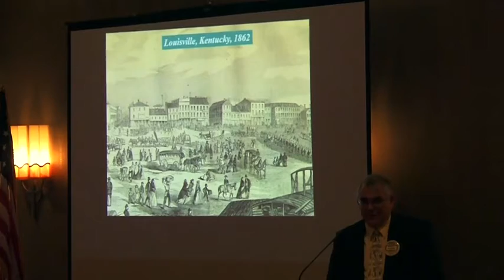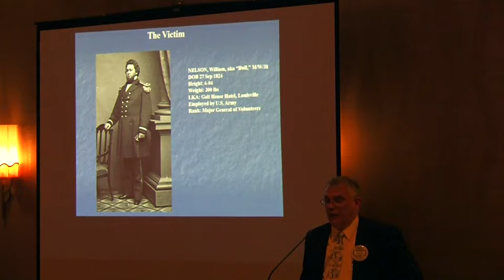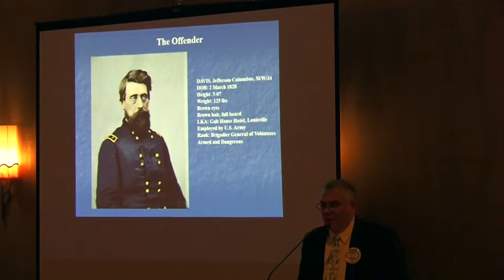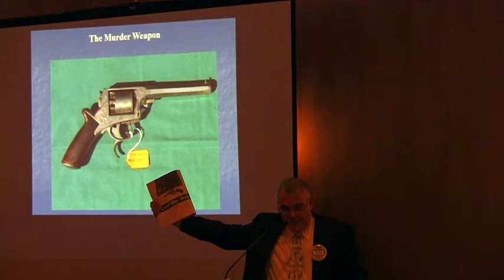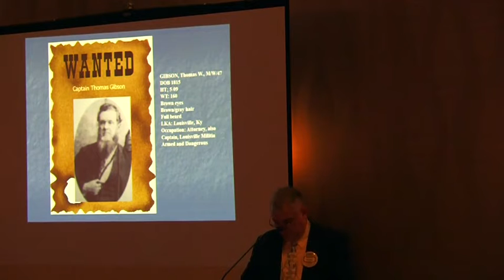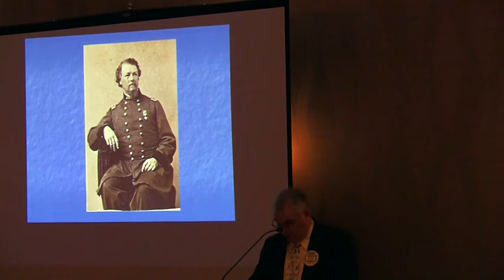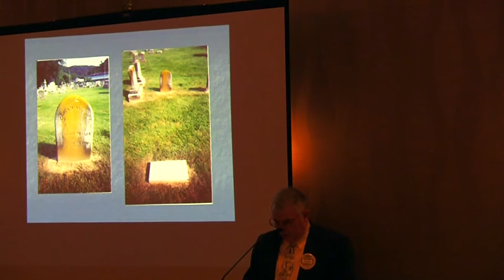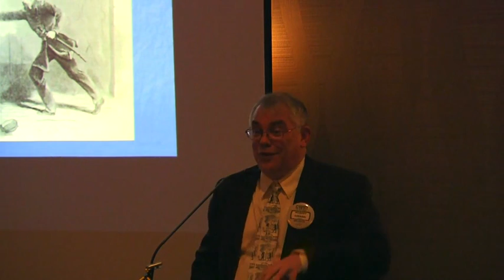Chicago Civil War Round Table Robert Girardi on The Murder of General William "Bull" Nelson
Robert Girardi Robert I. Girardi on:
"The Murder of General William 'Bull' Nelson"
On September 29th, 1862, a Union army general literally got away with murder.
At 6-4 and 300 pounds, General William "Bull" Nelson may have been the biggest general in the war. And by all accounts, his foul temper matched his size. The native Kentuckian and prewar naval officer had been promoted to general by President Lincoln, and at this time in 1862 was trying to organize the defenses of Louisville, Kentucky, against a threatened attack by General Braxton Bragg's Confederate army.
Subordinated to Nelson was an equally feisty general, the oddly-named (for a Union general, at least) Jefferson Davis. The two clashed. Nelson criticized Davis for not knowing how many troops he (Davis) commanded--and on September 22nd, Nelson relieved Davis of his command. Davis seethed over the rebuke, which led to a fatal encounter at the Galt Hotel in Louisville a week later. In front of witnesses, including prominent army officers and politicians, Davis shot and killed Nelson. The motives behind the shooting, and how Davis was never punished for his murder, make for a fascinating look at the interplay of personalities and politics. Among other results, the murder probably kept the Union army from decisively winning the Battle of Perryville a short time later.
On January 10th, Robert I. Girardi will examine the murder through the lens of 22 years of experience as a homicide detective. Robert Girardi is an author and historian and is a popular speaker and consultant on the American Civil War to audiences of all ages. Robert is on the Board of the ISHS and the Camp Douglas Restoration Foundation, has consulted for the Chicago History Museum (Chicago Historical Society), and has collaborated with historical artist Keith Rocco, and historian/authors Peter Cozzens, Nathaniel Cheairs Hughes Jr., Theodore J. Karamanski, Noah A. Trudeau and others. He has spoken to historical societies, libraries, schools at all levels, and Civil War groups all over the United States.